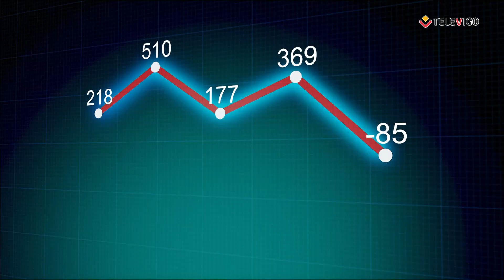DIÁLOGOS 29-06-2023 PARTE A - Conciliación de las vacaciones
Un programa de debate sobre temas de actualidad que preocupan a todos los ciudadanos. Un lugar donde las personas debatan con educación, exponiendo argumentos con pensamiento crítico, consecuente y respetuoso, sin buscar el enfrentamiento.